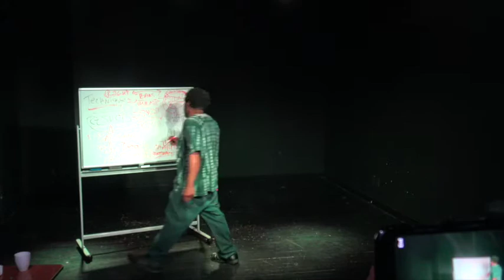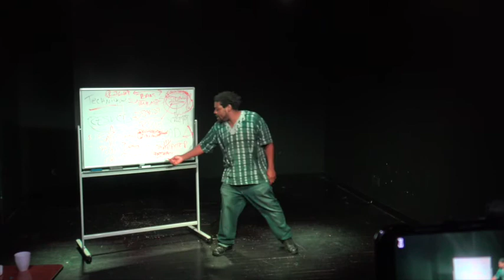Getting to the intimacy